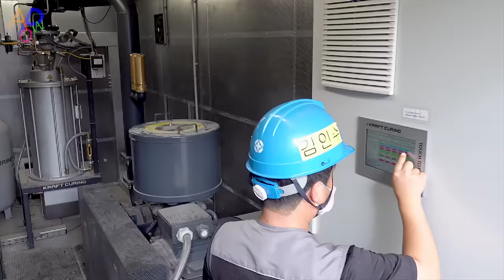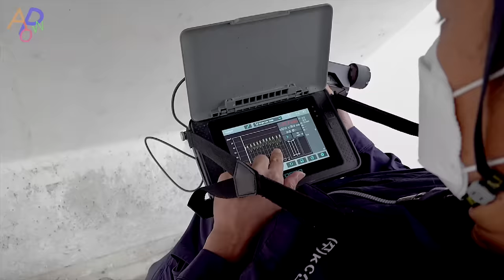Process of Making Supersize Concrete Box. Korean Box Culvert Plant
The company in the video was established in 1995 and specializes in manufacturing precast concrete structures. It is the best company in the Korean PC industry that uses high-strength concrete to produce PC boxes for construction and civil engineering, and possesses various new technologies.